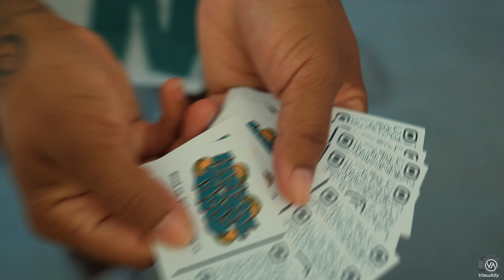PLYR (Official Music Video)